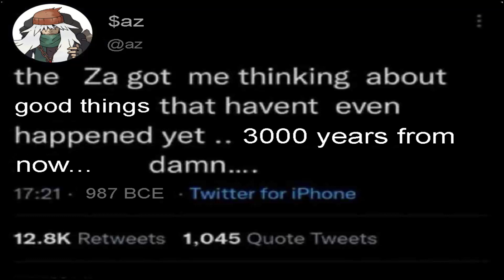AZ's Za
Happy 4/20, everyone! :D

I do not own this character or this meme. For things I sorta DO own, please see below!